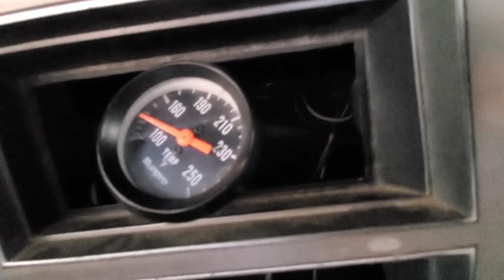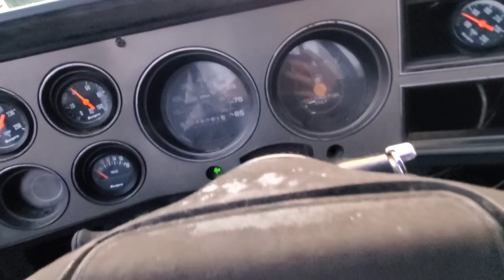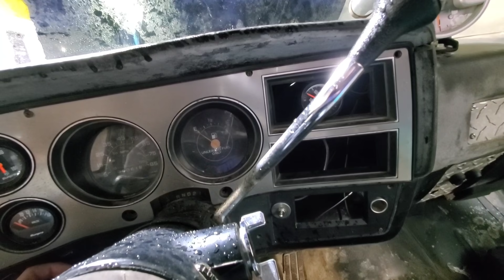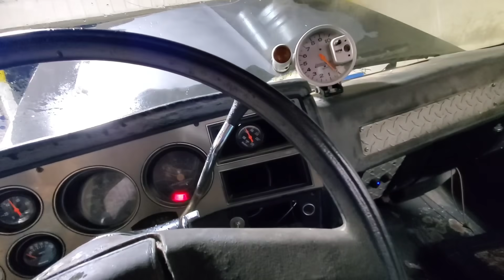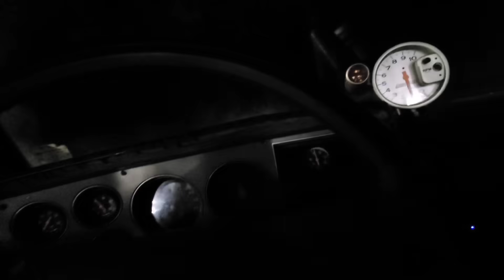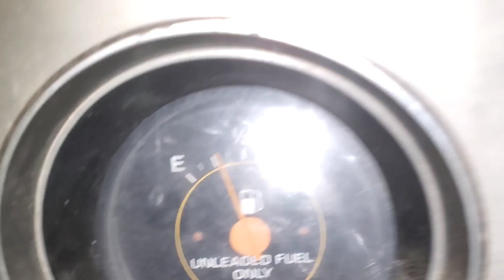Took The C10 To The Car Wash & Almost Got Stranded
Finally got around to taking my c10 to the car wash and getting her cleaned up a little bit only to have them little gremlins give me problems with my lights soon as it gets dark.

85 c10 ZZ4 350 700r4 Transmission 3.73 Gears.. Exhaust is Longtube Headers with spintech prostreet 6000 mufflers pointed out in front of the rear tires

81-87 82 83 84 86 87 c10 Silverado Cheyenne custom deluxe sbc 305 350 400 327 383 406 small cam big cam short bed short wide short wheelbase square body aluminum heads roller cam roller rockers posi traction locker auburn Eaton Detroit old school holley edelbrock street truck race truck gmc